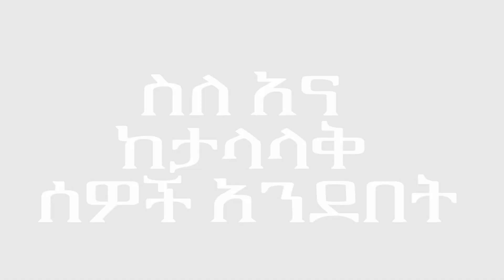ትረካ: የአና ማስታወሻ የመጨረሻ ክፍል 11ትረካ|አዶኒስ እንደተረጎመው|በቻግኒ ሚዲያ |The Life of Anne Frank part 11 Chagnimedia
የአና ማስታወሻ
አዶኒስ እንደተረጎመው
ተራኪ:-ሜሮን አፈወርቅ
ተዋናይ:-አማኑኤል አሻግሬ
ቻግኒ ሚዲያን አሀኑኑ ሰብስክራይብ ያድርጉ!👇👇👇